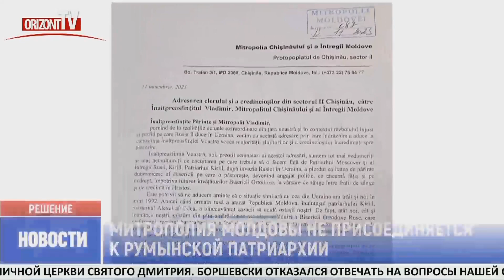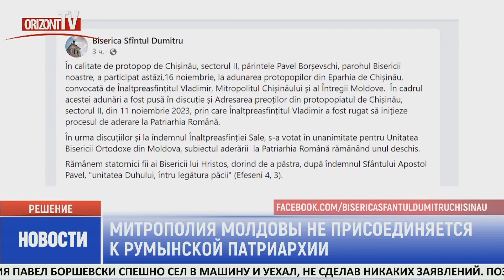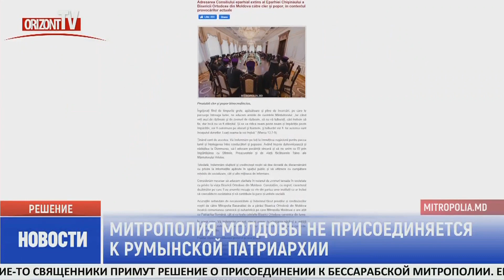Митрополия Молдовы не присоединится к Румынской патриархии